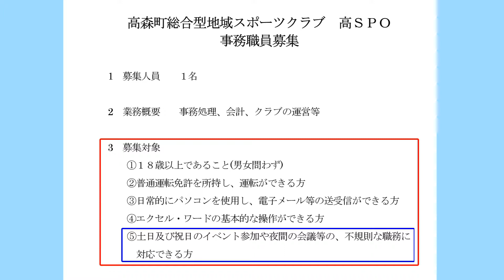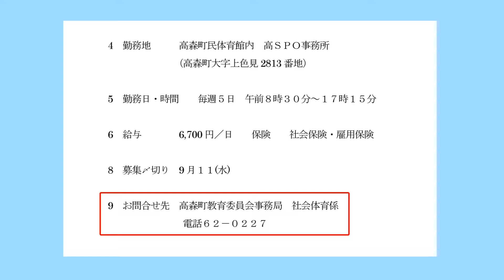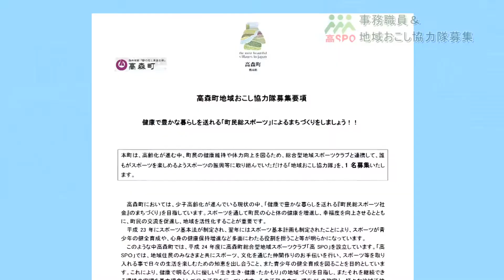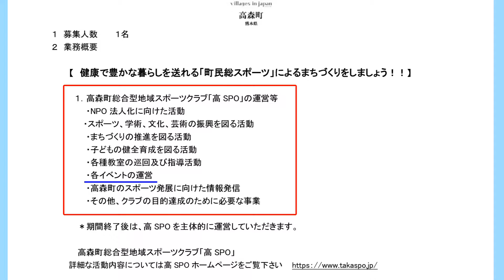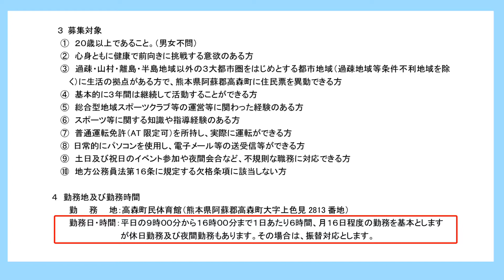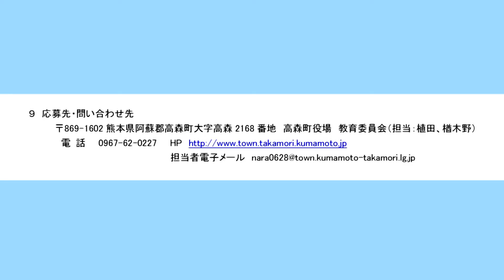高ＳＰＯ 地域おこし協力及び事務職員募集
高森町の高スポでは地域おこし協力隊と事務職員を募集しています。
〒869-1602　熊本県阿蘇郡高森町大字高森2168
高森町役場　教育委員会（担当：植田、楢木野）